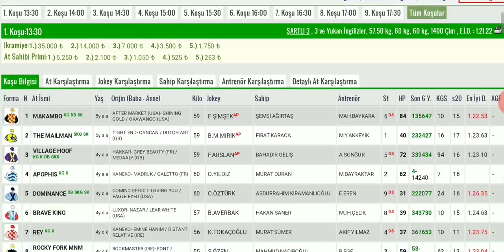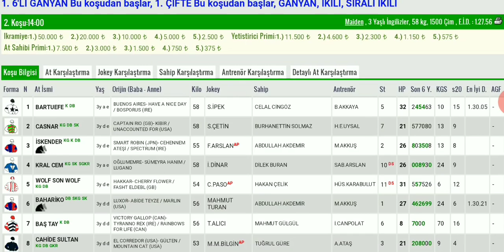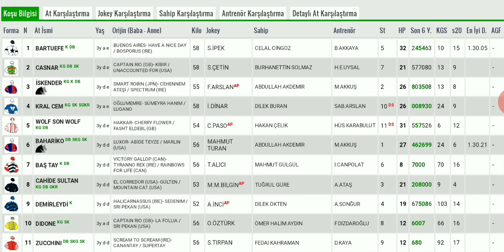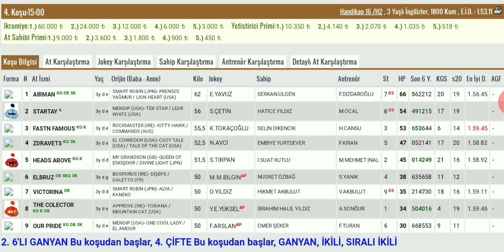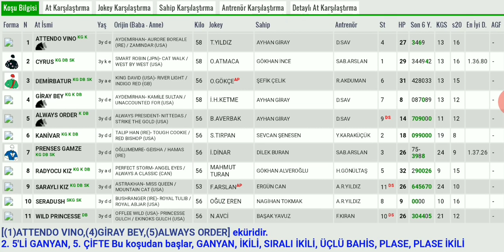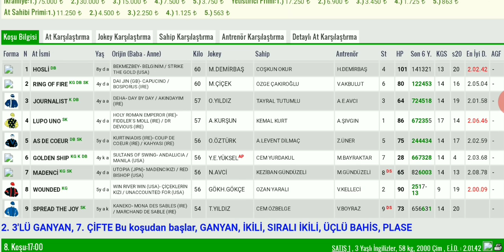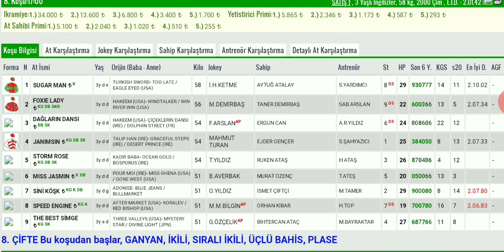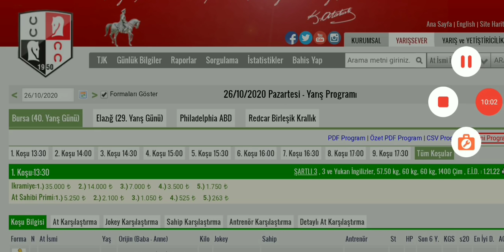26 Ekim Bursa Altılı At Yarışı Tahminleri ve Altılı Tahminleri Bankoları - TJK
26 Ekim Bursa canli atyarisi Son Dakika Canlı ganyan izle At Yarışı Tahminleri

26 Ekim Bursa Altılısı önerilerim

26 Ekim Bursa Altılı At Yarışı Tahminleri ve Altİlİ için Bankolar